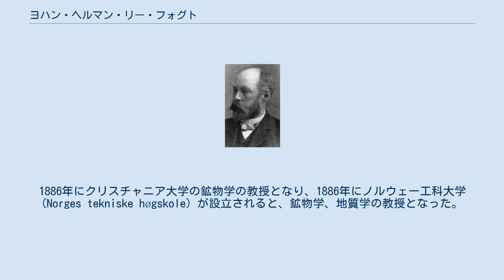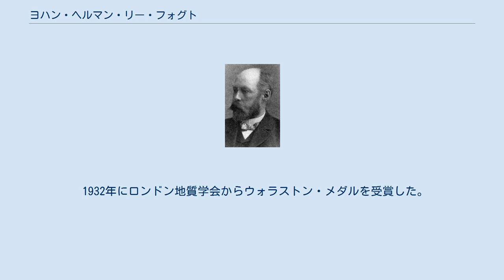ヨハン・ヘルマン・リー・フォグト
ウォラストン・メダル受賞者
ヨハン・ヘルマン・リー・フォグト（Johan Herman Lie Vogt、1858年10月14日 - 1932年1月3日）はノルウェーの鉱物学者、地質学者である。
 トロンハイムで生まれた。
鉱物学を学び、オスロの鉱物研究所の所員となり、ストックホルム大学などで学んだ。
1886年にクリスチャニア大学の鉱物学の教授となり、1886年にノルウェー工科大学 (Norges tekniske høgskole) が設立されると、鉱物学、地質学の教授となった。
 ノルウェー、スウェーデン各地を調査し、著書に Norges ertsforekomster (1884-89)、Salten og Ranen (1890)、 Dunderlandsdalens jernmalmfelt (1895)、 De nordsvenske jernmalmforekomster (1897-98)、 Die Silikatschmelzlösungen (1903-04)、Die Lagerstätten der nutzbaren Mineralien und Gesteine (1909-11) などがある。
 ベルリンの学術誌、応用地質学ジャーナル (Zeitschrift für praktische Geologie) の創刊に貢献した。
 1932年にロンドン地質学会からウォラストン・メダルを受賞した。